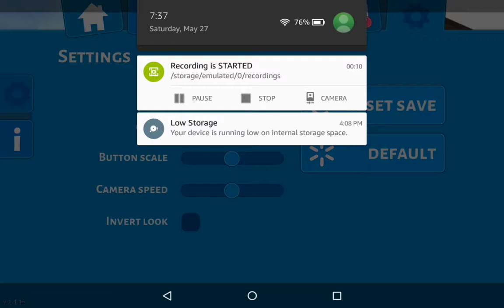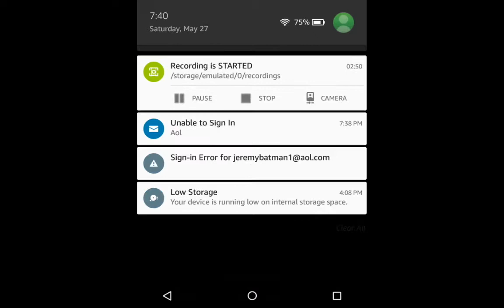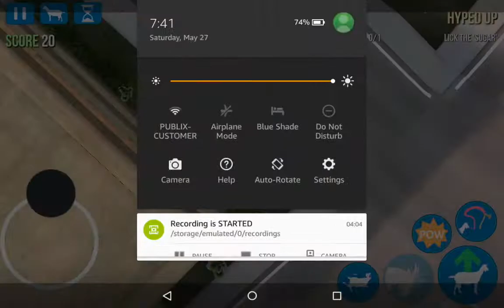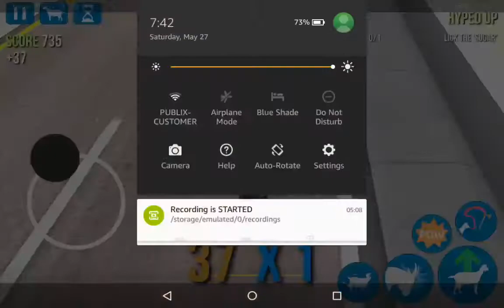Unlocking the Hitch- Hiker Goat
Unlocking the whale dropping Hitch- Hiker Goat.